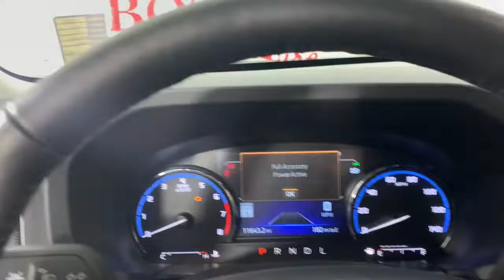2022 Ford Bronco Sport Jacksonville, Daytona Beach, Orlando, St. Augustine, Near Me FL 224369A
Area 51 Used 2022 Ford Bronco Sport Outer Banks available in Jacksonville, Florida at Bozard Ford Lincoln. Servicing the Daytona Beach, Orlando, St. Augustine, Near Me, FL area.